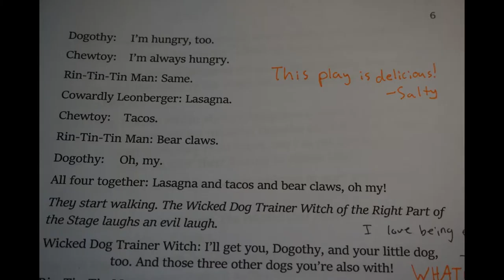Two Dogs in a Trench Coat Enter Stage Left Preorder Campaign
Two Dogs in a Trench Coat book 4 will be out on December 26, 2019, and if you preorder it between now and December 25, you'll get the full script for the play the class puts on in the book: The Wizard of Dogz (with proof of purchase). for full instructions.

Song: Crazy Glue by Josh Woodward, joshwoodward.com